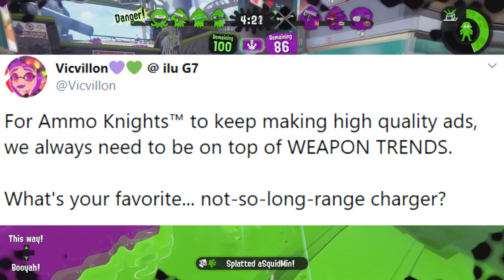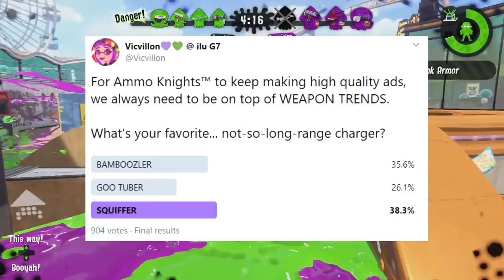THE BIG SQUIFFER SALE | Splatoon 2 Ad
THE PEOPLE SPOKE. And the people really like Squiffers. I never put too much time into them before this video, but now that I have, it’s time for us here at Ammo Knights to convince YOU to make that purchase too!